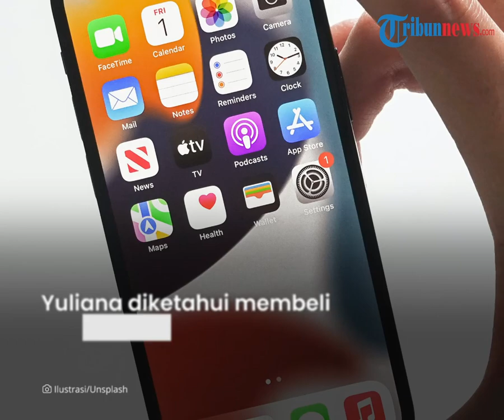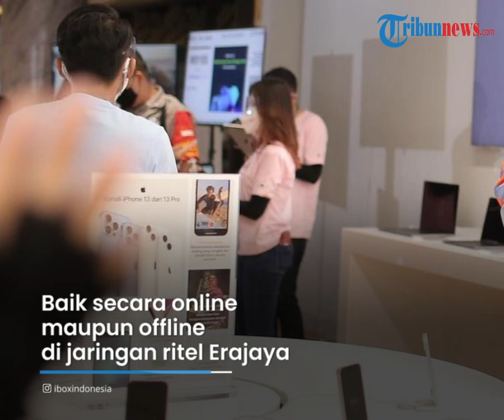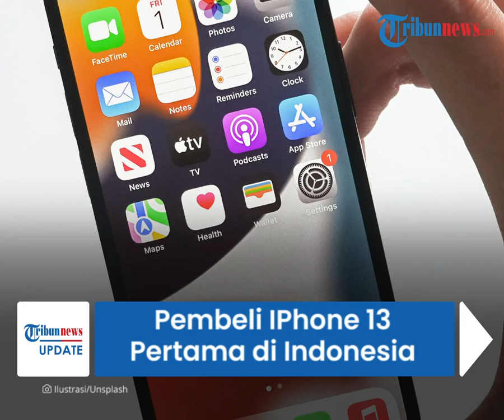Inilah Pembeli iPhone 13 Pertama di Indonesia, Rela Ikuti Program Pre order Sejak 12 November 2021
TRIBUN-VIDEO.COM - iPhone resmi hadir dan dijual di Indonesia dan dijual perdana di iBox Store Mall Kepala Gading, pada Jumat (19/11/2021).

iPhone hadir dengan beragam pilihan, mulai dari iPhone 13 Pro Max, iPhone 13 Pro, iPhone 13, dan iPhone 13 mini.

Terungkap inilah sosok yang menjadi pembeli pertama iPhone 13 di Indonesia.

Dilansir Kompas.com, pembeli pertama iPhone 13 di Indonesia diketahui bernama Yuliana.

Yuliana pun dikabarkan ikut hadir dalam acara penjualan perdana iPhone 13 di iBox Kelapa Gading Mall.

Untuk bisa mendapatkan Hp nya, ia harus mengikuti Pre-order sejak 12 November 2021 lalu.

Yuliana diketahui membeli varian iPhone 13 Pro berwarna Gold.

Ponsel ini, dikatakan Yuliana, sudah ia incar sejak Oktober lalu.

"Saya beli yang iPhone 13 Pro warna Gold. Saya udah nunggu-nunggu ini dari bulan Oktober," ungkap Yuliana.

Lantaran menjadi pembeli pertama di Indonesia, iPhone 13 milik Yuliana pun diberikan secara simbolis oleh PT Erafone Artha Retailindo, Jong Woon Kim.

"Saya pilih yang Gold ini karena saya suka warnanya. Dari pertama kali pake iPhone 7, saya selalu pilih warna yang beda buat koleksi," pungkas Yuliana.

Setelah resmi dijual secara perdana di Jakarta, kini iPhone 13, iPhone 13 Mini, iPhone 13 Pro, dan iPhone 13 Pro Max sudah bisa dibeli.

Baik secara online maupun offline di jaringan ritel Erajaya, seperti iBox, Erafone, dan Urban Republic.

"sudah dapat langsung dibeli di ratusan ritel Erajaya Group yang terdiri dari jaringan iBox, Erafone, dan Urban Republic di seluruh Indonesia," ujar CEO Erajaya Digital, Joy Wahyudi.(*)

Artikel ini telah tayang di Kompas.com dengan judul "Ini Dia Pembeli Pertama iPhone 13 di Indonesia", Klik untuk baca
Penulis : Conney Stephanie
Editor : Reza Wahyudi